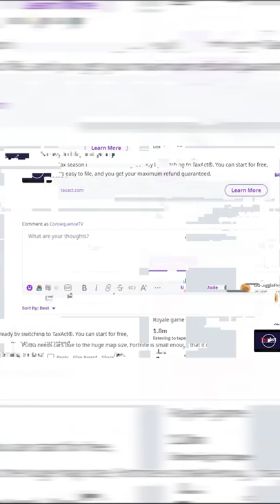Only 1.29% of players know about this… 🤫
did anyone even know this?!